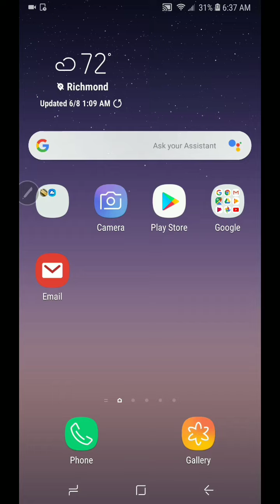Rack iN ThE PoCkEt Freestyle NoWritInG